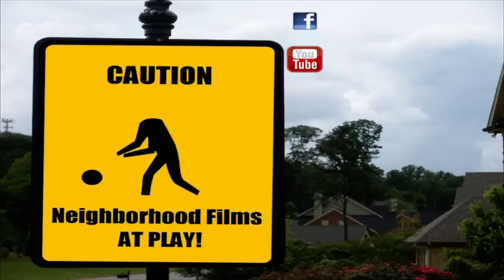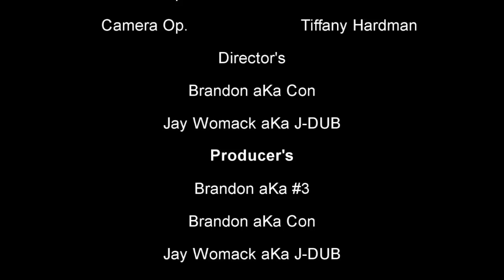imaginatrix s01e01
Our pilot episode! Tell us what you think!